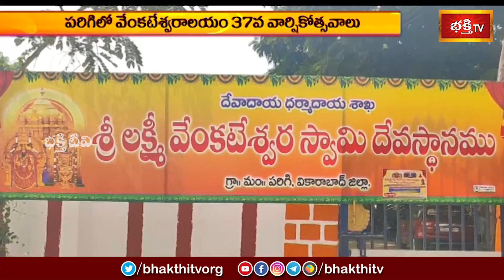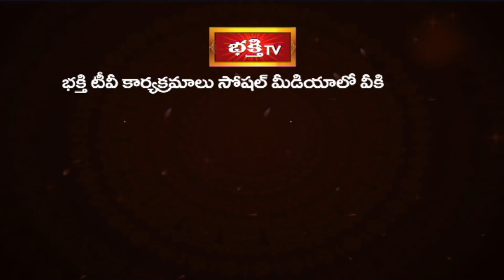పరిగిలో వేంకటేశ్వరాలయం 37వ వార్షికోత్సవాలు | Devotional News | Bhakthi TV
పరిగిలో వేంకటేశ్వరాలయం 37వ వార్షికోత్సవాలు | Devotional News | Bhakthi Visheshalu (భక్తి విశేషాలు) | 20th March 2024 | Bhakthi TV

1. ఈ శివుడి పాట మీ ఇంటికి సిరిసంపదలను తెస్తుంది
2. Lord Shiva Most Popular Song
3. Samba Sada Shiva Song
4. Kalabhairava Ashtakam (కాలభైరవ అష్టకం)
6. కార్తిక మాసంలో తప్పక వినాల్సిన పాట

【♟】 KOTI DEEPOTSAVAM ALL VIDEOS :
1. Speeches at Koti Deepotsavam
2. Specials at Koti Deepotsavam | Bhakthi TV
3. Pravachanalu at Koti Deepotsavam